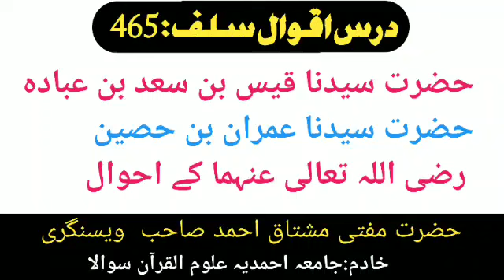Hazrat Qais Bin Saad Bin ubada Aur Hazrat Imran Bin Husen(R.D)